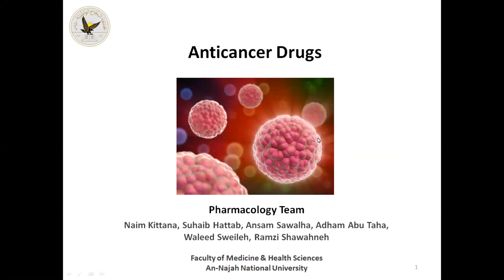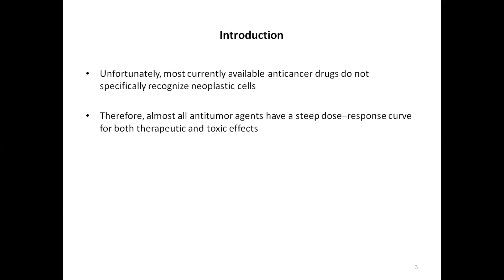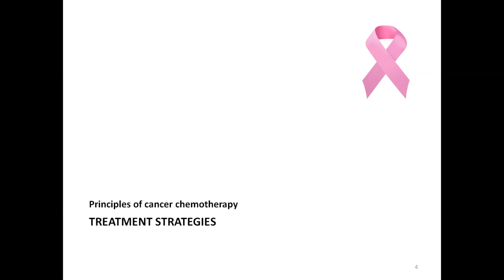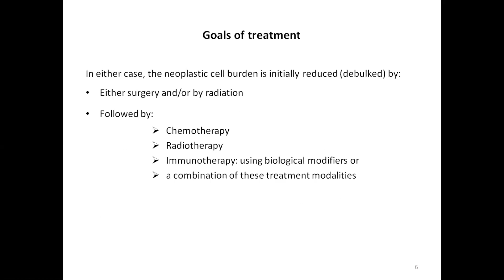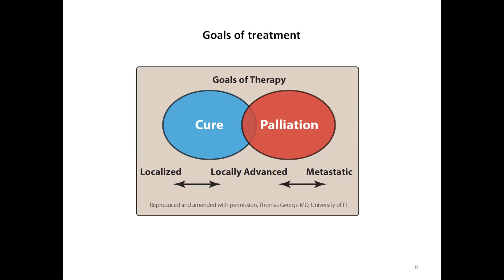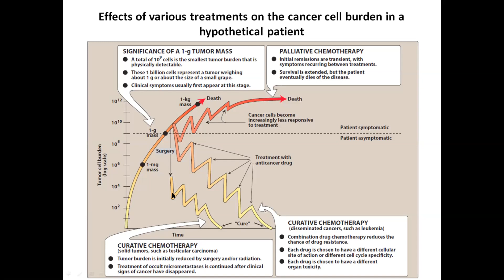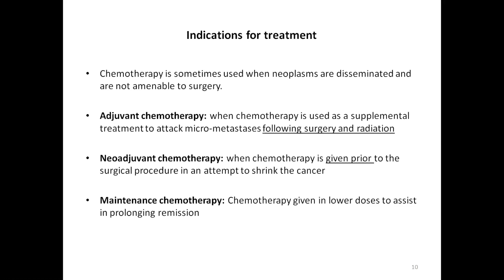Anticancer drugs, Part 1 أدوية علاج السرطان